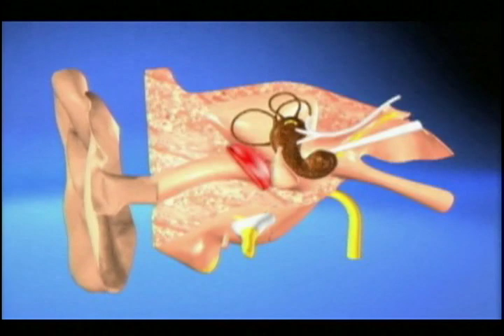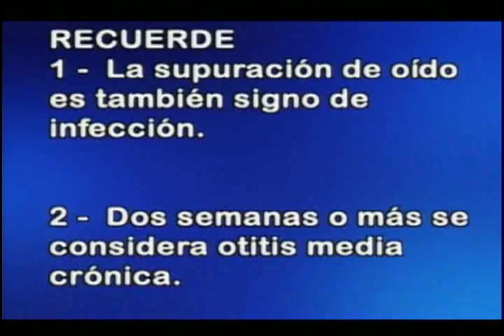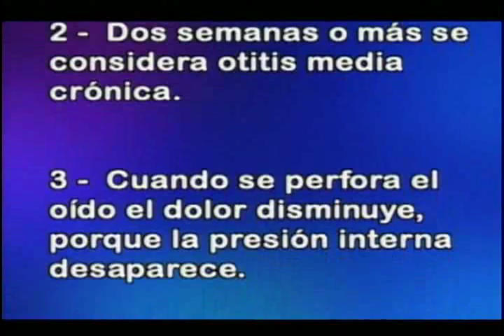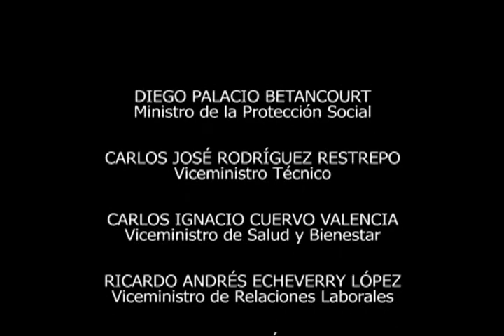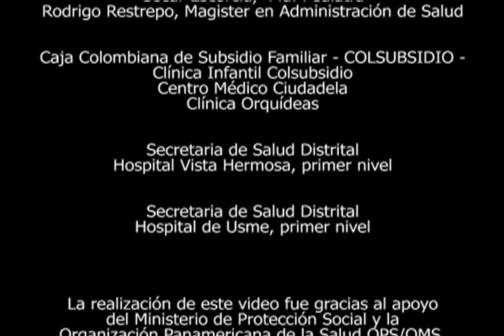Revisión del oído en la Estrategia AIEPI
Vídeo que hace parte de la estrategia de AIEPI, sobre los aspectos a tener en cuenta en la revisión del oido externo y la inflamación del oído medio.